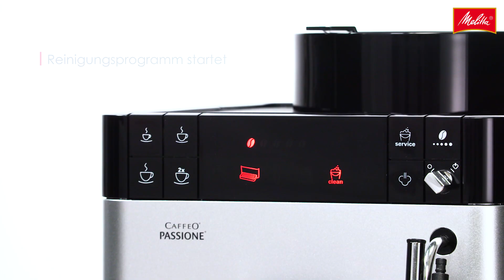Melitta® Passione® - Tutorial Kaffeevollautomat reinigen